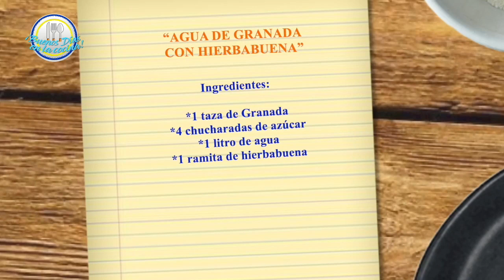🌞🍗🥦 BUENOS DIAS EN LA COCINA - 27 DE DICIEMBRE 2021 🍅🥩🌞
SIGUENOS!

Dirección:
Playa Hornos 607, Col. Militar Marte.
Del. Iztacalco, CP. 08830
CDMX. México.